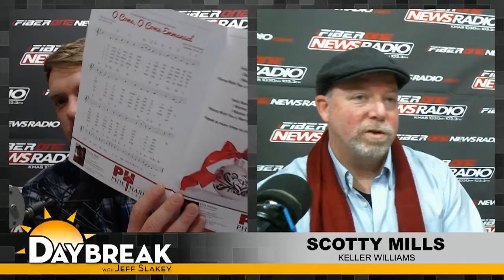Scotty Mills from Keller Williams on Daybreak! 11/27/17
VIDEO - Scotty Mills from Keller Williams came on Daybreak for his twice-monthly visit and the topic was houses turning into homes and what it does for the community at large.

Join Jeff Slakey to help you get through the morning with the latest in local news around the South Sound of Washington.